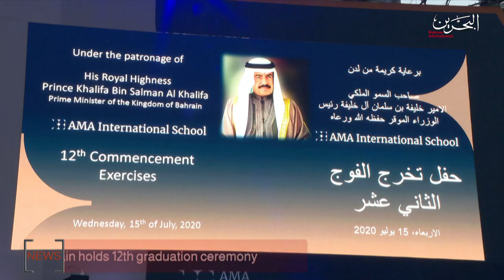BAHRAIN NEWS CENTER : ENGLISH NEWS 16-07-2020